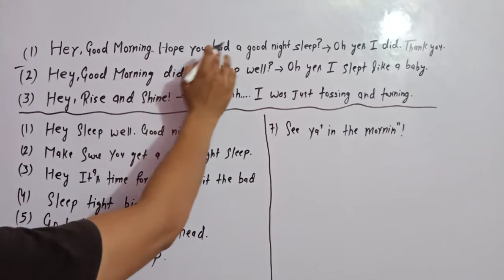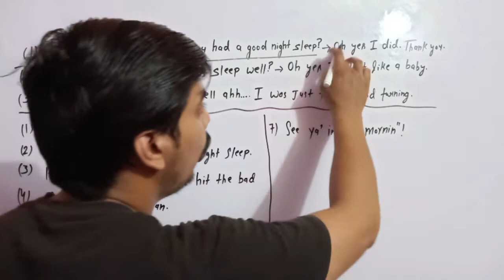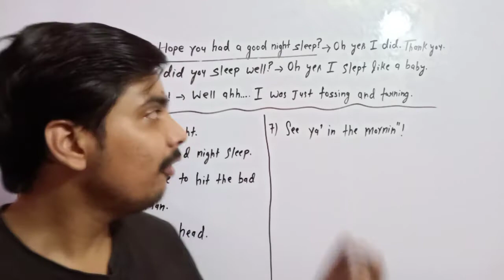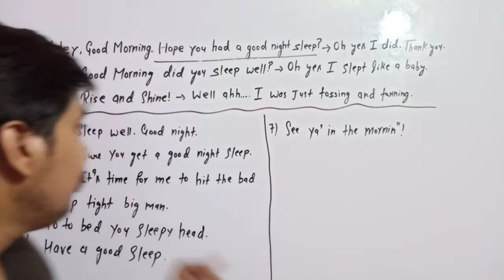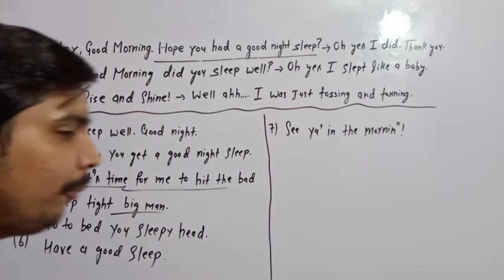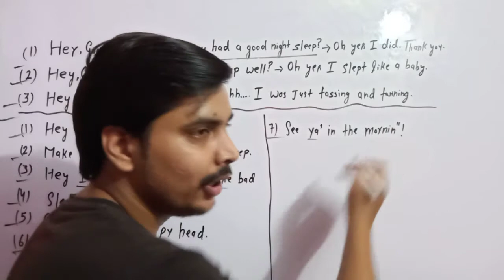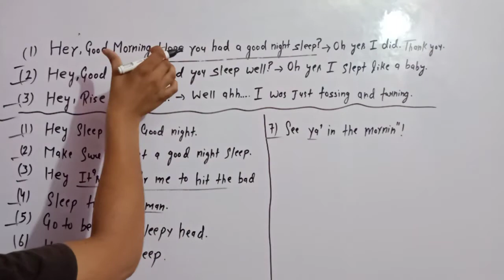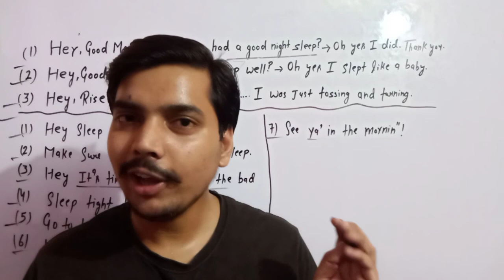Say good morning and good night in different ways|How to say good night in different ways|E.grammar.